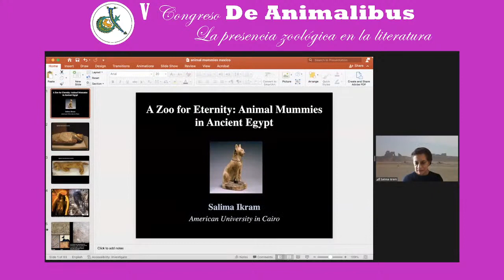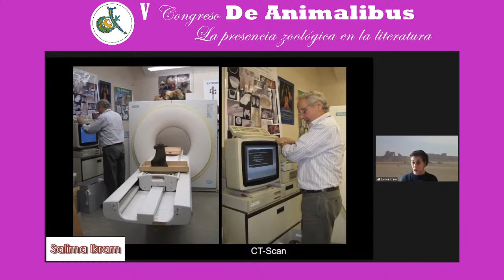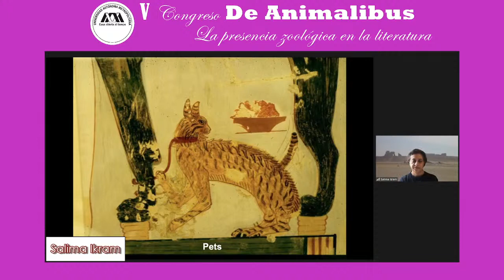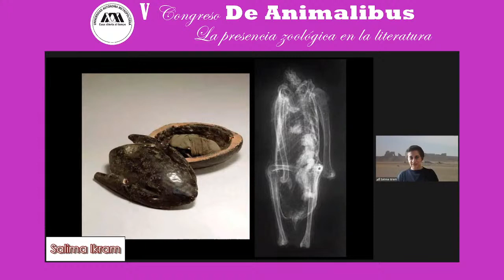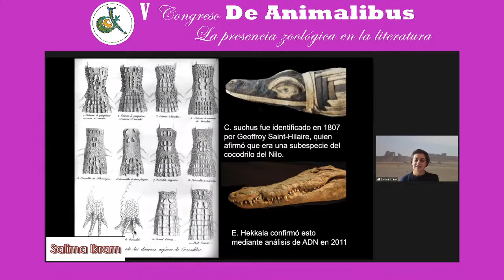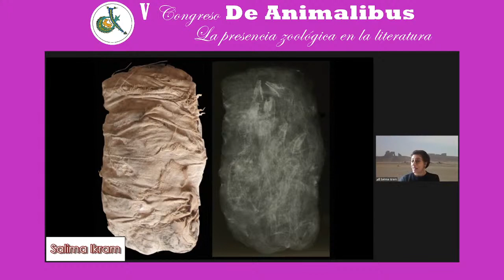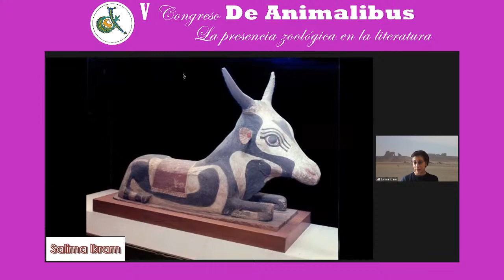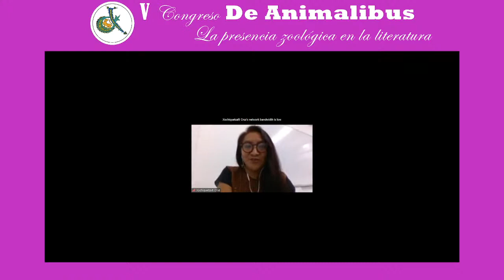A Zoo for Eternity: Animal Mummies from Ancient Egypt.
Salima Ikram, (Universidad Americana del Cairo), A Zoo for Eternity: Animal Mummies from Ancient Egypt.

Although people know that the ancient Egyptians mummified humans, few are aware of the fact that they also mummified animals. The relationship between humans and animals has always been complex with mutual dependencies that are practical, psychological, and even theological. Ancient Egyptian animal mummies are a particular manifestation of this complex web of inter-relations. This lecture presents the different types of animal mummies (food, pets, votive offerings, sacred creatures, and ‘other’) and explains how and why they were made, the theological and aesthetic decisions that went into their 'packaging', what each type meant to the ancient Egyptians, and how they reflect the ways in which the Egyptians interacted with the animal world, and how even today they influence our view of the ancient Egyptians and influence contemporary thought and art.